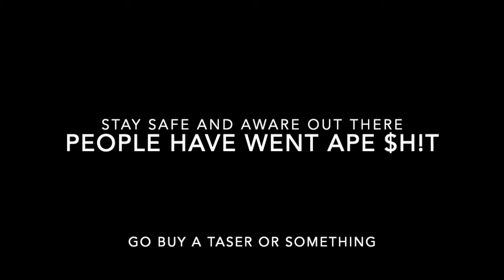CALIFORNIA MAN RANDOMLY STABS AND KILLS WOMAN AND HER DOG IN PARK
IF YOU HAVE NOT GOT YOUR STIMULUS CHECK YET PLEASE SCROLL DOWN TO THE BOTTOM OF THE DESCRIPTION TO FIND THE IRS.COM FIND MY CHECK TOOL TO TRACK IT. BELOW YOU WILL FIND IMPORTANT OPTION FOR COVID TREATMENT IF YOU ARE HESITANT ON GETTING VACCINATED.

ANY AND ALL DONATION WILL GO TO MAKING SURE THIS PLATORM STAYS SUSTAINABLE SO THE VALUABLE INFORMATION CAN KEEP FLOWING. IF YOU BELIEVE WHAT YOU HAVE HEARD IS USEFUL AND IMPORTANT THINK ABOUT LEAVE A SMALL TIP. THANK YOU IN ADVANCE.

For more information about bamlanivimab in the U.S., Lilly has set up a 24-hour support line at 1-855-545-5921. Patients and physicians can also visit covid.infusioncenter.org or the HHS Therapeutic Distribution locator to find a potential treatment location.